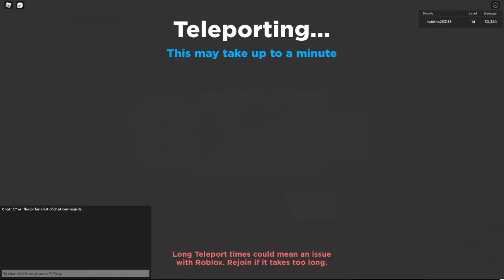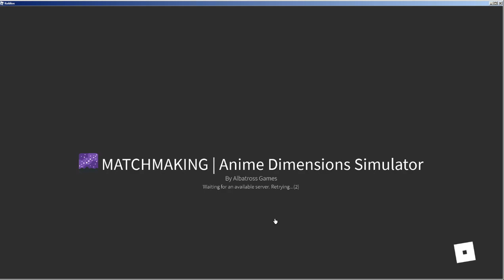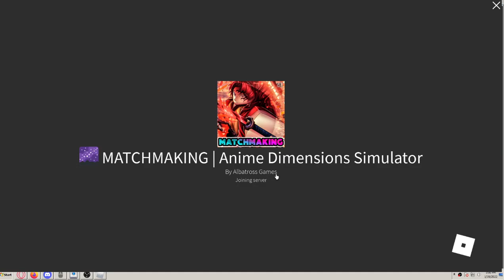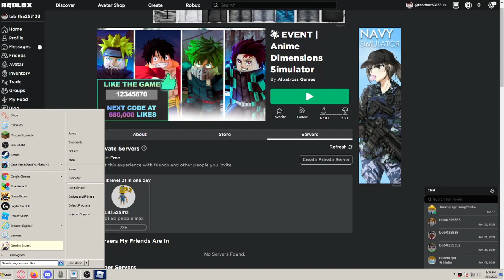NOOB TO PRO (solo) DEMON SLAYER | anime dimensions